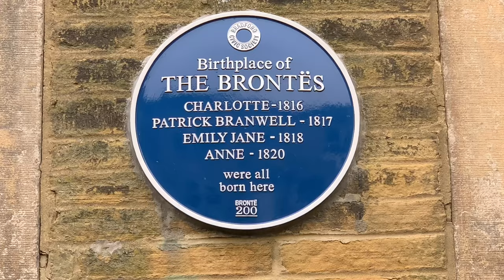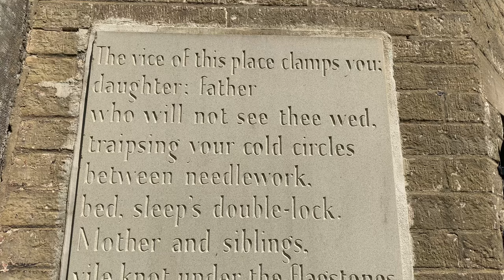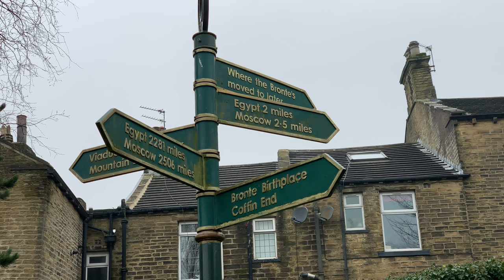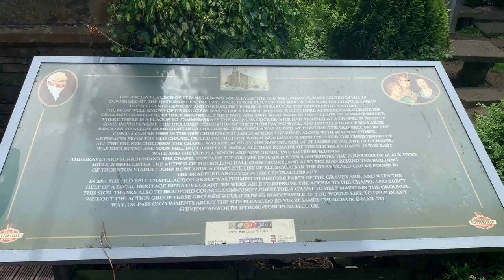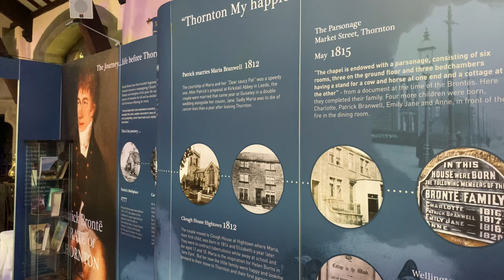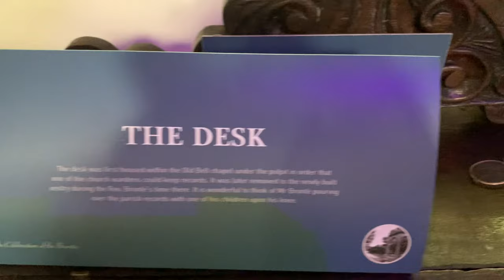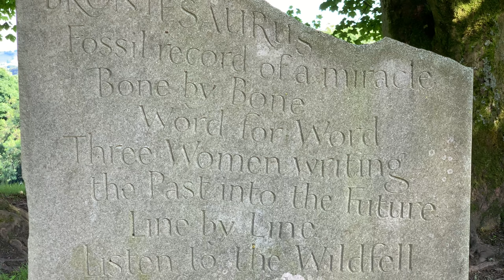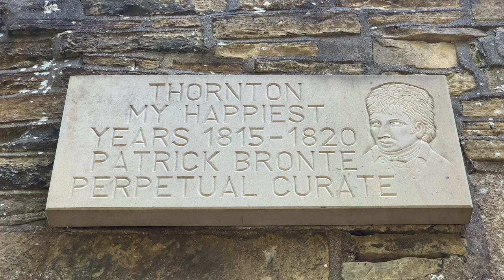Thornton - The Brontë Sisters' Birthplace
The Brontë sisters lived and wrote all their novels in Haworth, but none of them were born there. Their father Patrick worked as a curate 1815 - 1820 at Thornton, another village within the City of Bradford, West Yorkshire, seven miles south-west from Haworth, and it is here at Thornton where Charlotte, Emily, Anne and their brother Branwell Brontë were born and where they spent the first years of their lives.

The movie consists of videos clips taken over a few visits I paid to Thornton. The house in which the Brontës were born by the dining room fireplace, 72-74 Market Street, has been a cafe called "Emily's" in recent times. However, it has sadly been closed to the public for the last couple of years, so for this video I have had to use the photos of the interior I took back in 2017 when I was there for Charlotte's  birthday.

All the places and streets I have included in the video existed at the time the Brontës lived at Thornton with the exception of St. James's church, which was built in 1871 opposite the ruins of The Old Bell Chapel where Patrick preached. The new church houses some artefacts from The Old Bell Chapel, notably its bell, Patrick's vestry desk and the baptismal font used for christening the Brontë children.

The beautiful Thornfield Hall which lies behind The Old Bell Chapel, and was one of the possible models for Thornfield Hall in Charlotte Brontë's "Jane Eyre" is a private house now; I was lucky to gain access and permission to film outside the property.

The Brontë Stones were created by writer Michael Stewart. There are four engraved stones placed in different places between Thornton and Haworth; two of them are in Thornton and are both featured in the video: Charlotte Brontë Stone is on the wall of the birthplace next to the entrance, and Brontë Stone, a tribute to all three sisters, is in Thornton cemetery. Anne Brontë Stone lies in the corner of Parson's Field behind the Brontë Parsonage and Emily Stone high up on the moor at Ogden Kirk.

Thornton is an attractive village; it is full of charm and interest. I recommend a visit to anyone and not just Brontë fans.

TIMESTAMPS
00:00 Introduction
00:30 Countryside around Thornton
01:36 Brontë Sisters' Birthplace
02:30 Charlotte Stone
03:08 The Black Horse Pub
03:30 Kipping House
04:01 The Old Bell Chapel
08:39 Old Streets of Thornton
05:59 St. James's Church - Brontë artefacts
08:01 Thornton Hall
09:22 Thornton Cemetery and Brontë Stone